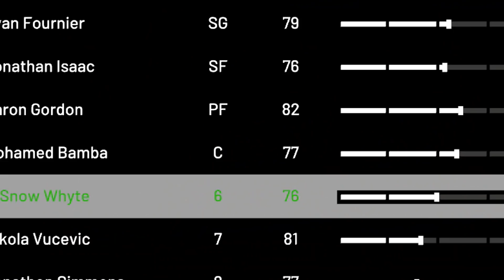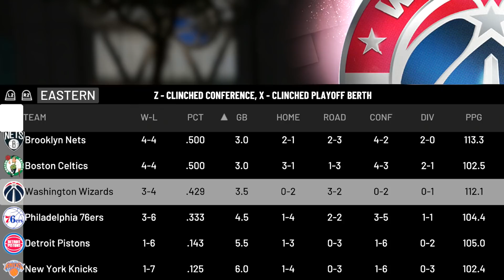NBA 2K19 My Career - New MyPlayer UNLOCKED! (PS4)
Snow Whyte's Backstory:

Snow Whyte's parents Angie (Mother) & Oliver (Father) grew up in Pittsburgh. They were high school sweethearts which lead them to get married right after graduation. Things seemed so perfect and just felt so right for so long until they hit a rock just like all relationships do. Thing is talking things out and being flowered with gifts as an apology started to get old for Angie. So every time she felt down or hurt she turned to drugs because they started to make her feel better than Oliver ever could. Angie became addicted, where and whenever she could she'd start to use. Oliver didn't give up on her though he stayed with her and got her the help she needed. After months of rehab, things were starting to get back to how they used to be, that love that was once there had that spark again and Angie was expecting. Months into her pregnancy they got into a huge argument so Oliver just stormed out of the house to get some air. When he returned he caught Angie attempting to take drugs while pregnant with their baby. Of course, he snatched them out of her hand and he said to her "what the hell were you thinking? This is where I put my foot down after the baby is born we're both leaving you, Angie, because it's obvious the only thing you care about is your drugs!" There were so many dark days leading up to the birth of the baby, but on the day that it was time to have the baby there were some complications, the baby made it. Angie didn't. Oliver was so broken, after giving Oliver some time the Doctor asked him what did he want to name his baby boy, "Snow" Oliver replied. The reason he named the baby Snow is because that's what Angie always wanted, she thought it was the cutest thing. Oliver would always joke with her and say "you do know our last name is Whyte, right? Angie, you're half Italian, why not Vinny or something if we have a boy. She was just so hell-bent on the baby's name being Snow, so after hearing that she didn't make it Oliver felt that if Angie wasn't sure about anything, the baby's name being Snow was something she was 100% sure about. So as Angie wished I'd like to introduce you all to Snow Whyte.

Thank you for reading this, there's so much more to the story but I feel like this is a good spot to end it.

PoloGang DB

Search "SEmpire" to join my PS4 Community

I really hate that it's come to this but there's too much trash content being placed in front of mine.

Things I keep seeing: Prettyboyfredo Exposed, rep glitches, VC glitches, 99 overall glitch, fake pranks, reaction videos, superstar 5 glitch, legend 1 glitch, 1 million VC glitch, Unlimited VC Glitch, Zoie Burgher, LSK VS Prettyboyfredo beef, Clout Chasing, MyPark Ankle Breakers, Mascot Glitch, PS4 Pro, HOF Ankle Breaker Badge, HOF Badges, Badge Tutorials, how to videos, Sims 4 Wicked Woohoo, NBA 2K19 first legend, NBA 2K19 1st 99Ovr, NBA 2K19 Best Build, NBA 2K19 Best Archeytype, NBA 2K19 Fastest Way to get badges, NBA 2K19 HOF Badges, NBA 2K19 Best Dual Archetype, NBA 2K19 Best Dribble Moves, NBA 2K19 Best Jumpshot, NBA 2K19 Best Signature Animations, Detroit Become Human, Detroit Become Human Gameplay, Detroit Become Human Walkthrough, Detroit Become Human PS4, Detroit Become Human Walkthrough Gameplay, Detroit Become Human Walkthrough Gameplay theRadBrad, Detroit Become Human Walkthrough Gameplay Part, Detroit Become Human Easter Eggs, Detroit Become Human All Cutscenes, Detroit Become Human All Deaths, Detroit Become Human Ending, Detroit Become Human All Endings, Detroit Become Human Bad Choices, Detroit Become Human Good Choices

Games I play and plan on playing in the future: NBA 2K20, The Sims 5, Last of us Part 2, Grand Theft Auto 6, Red Dead Redemption 2,  NBA Live 20